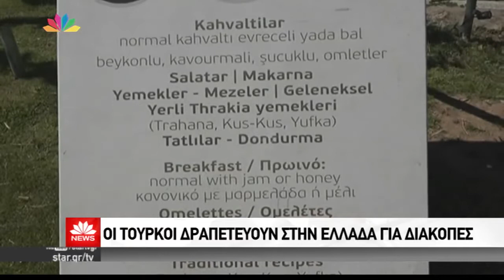Τούρκοι εκδρομείς στην Θράκη Μάιος 2017